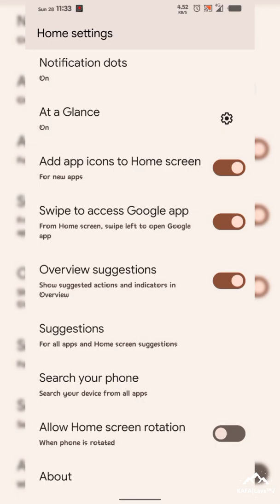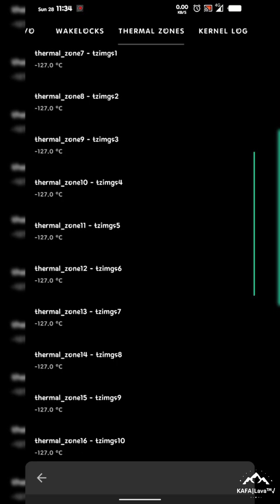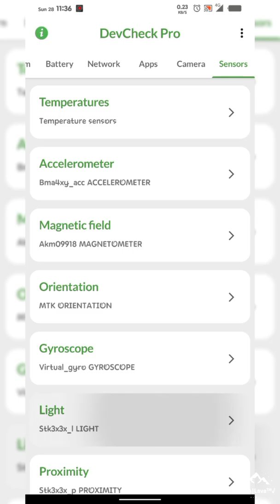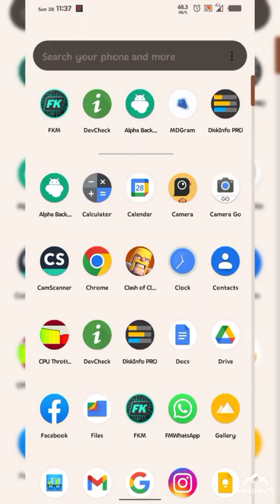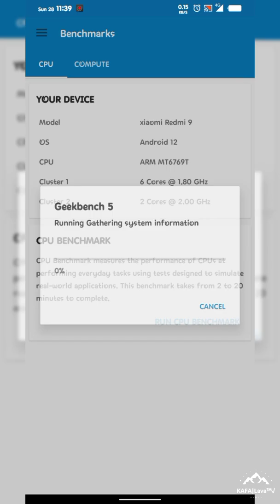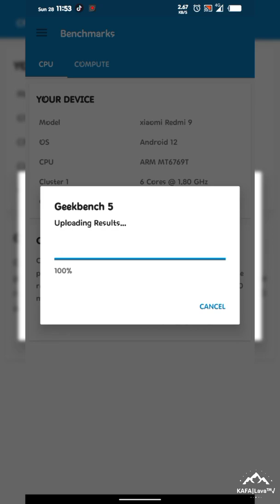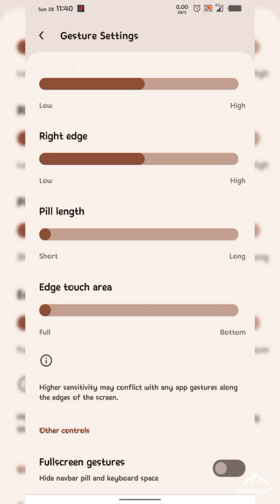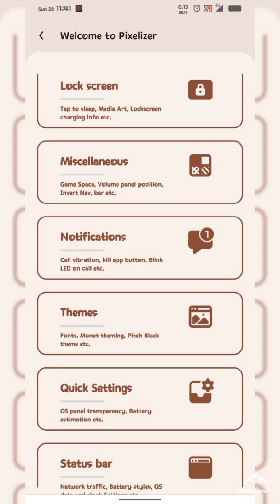Review Update Custom ROM Pixel Plus UI 4.8 Official | Android 12L | Redmi 9 | Redmi note 9 | Poco M2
Pixel Plus UI OFFICIAL - Android 12.1 Update

Rom Version: 4.8
Build Date: 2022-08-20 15:38:37 UTC

MD5: d34bf795ae9b5a725d2493ae983993f4

Do consider donating if you want to appreciate our work
UPI: dwarmachine24@oksbi

Rom Version: 4.8
Build Date: 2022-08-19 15:57:31 UTC

MD5: 568d49fd55c1ca798b7d1eedbc2bfd66